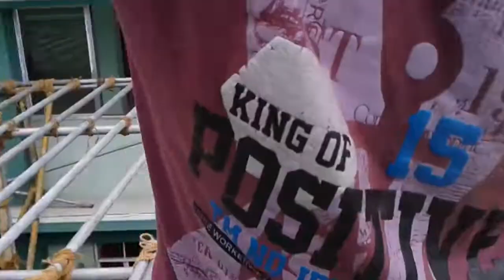Berachah House Of Worship, Tadong Metro Point East Sikkim Gangtok. Tent making. August 04: 2022.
Tent making.